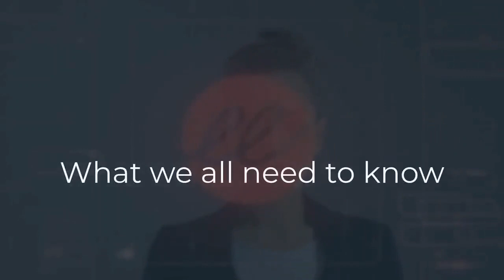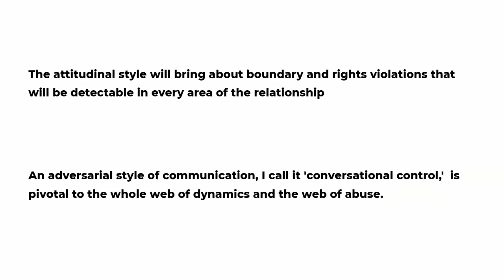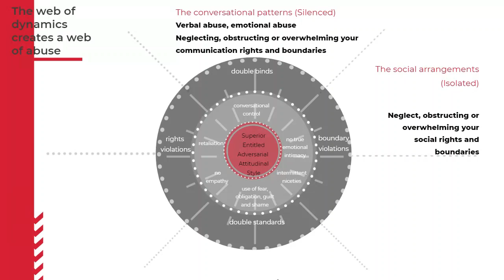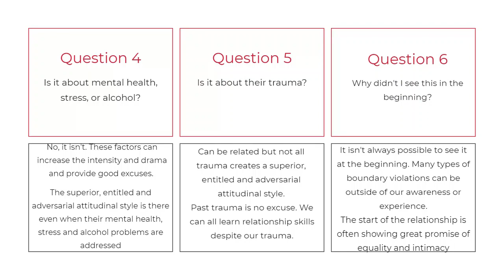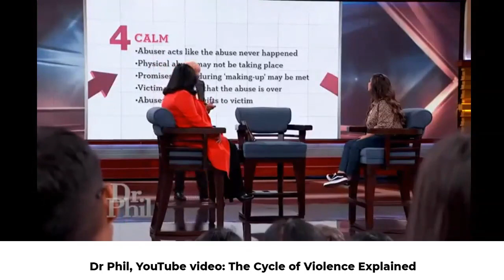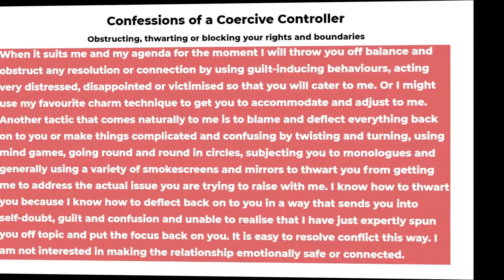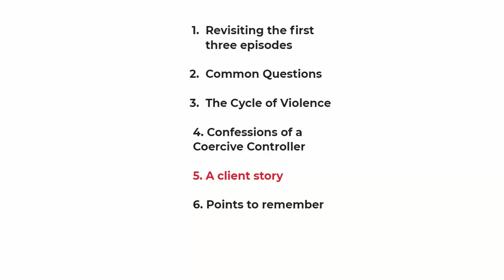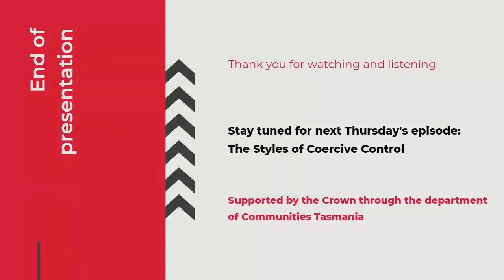Coercive Control: The Tactics – Episode 4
In the fourth episode of our Thursday Thoughtcasts series on coercive control, Dr Torna Pitman unpacks the conversational and behavioural tactics used by coercive controllers to avoid, obstruct and overpower the rights and boundaries of their partners. Some tactics are fast, unpredictable and shocking; others are chronic and subtle, but no less insidious. All of them serve to demean and erode the self-worth and autonomy of the victim.

This series is for our clients, your clients, your friends or family and the general public. Knowledge saves lives and helps us recognise the loss of human rights inherent to unequal relationships.